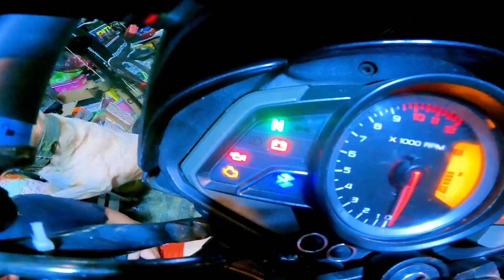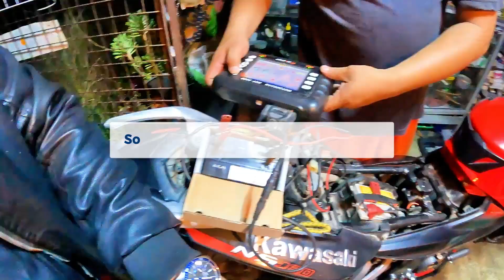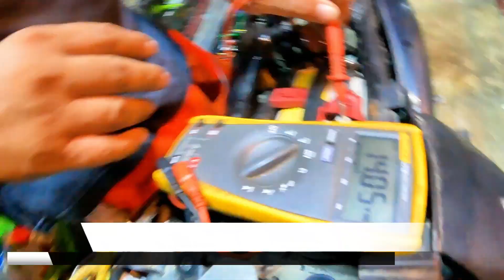Confused of check Engine appearance, I consulted Jener Tech for proper diagnostic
I encountered few months ago this Engine check that appeared on my mc dashboard. Confused on what it cause. That is why I consulted on my friend recommended mechanic expert in Davao City, Jenner Moneba " Jenner Motorcycle Parts Shop"

Though, it was not resolved then due to some specific tools availability, He suggested me to do a diagnostic test to Kawasaki Service Center. Based on his diagnostic test, check engine may appears due to some failure of various sensors.

FYI:
"Jenner Motorcycle Parts Shop" is about to re open their shop soon
at Purok 4 Nalum, Baliok Toril Davao City along the highway.
They will accept all kinds of motorcycle repair and Set up such as Scooters, underbone, backbone, and Bigbikes!
-Diagnostic tool
-Pitsbike, Project fi and BRT ecu tuning.
-Electrical troubleshooting
They also accept machining:
Scooter Cvt, piston machining, Cylinder head/Block, Crankshaft balancing, connecting rod installation and alignment, front fork inner tube alignment, chassis alignment etc...